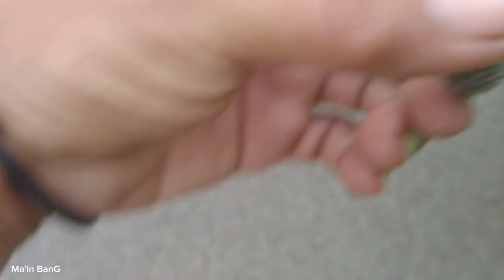found a large hermit crab on the beach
hunting land hermit crabs
Big hermit crab

cari kelomang di pinggir pantai
Umang-Umang kecil di pantai
kelomang raksasa
mencari kelomang
coenobita
coenobita brevimanus